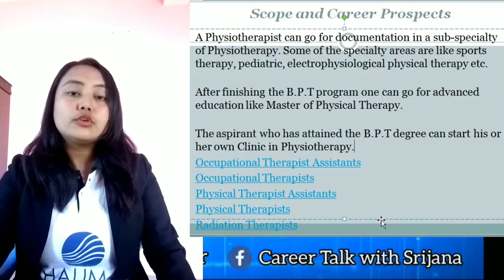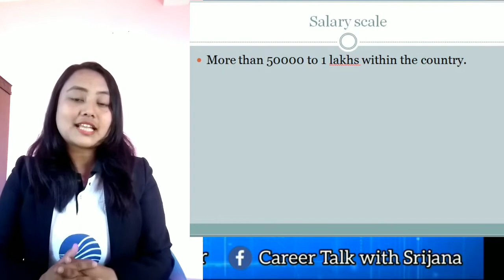Physiotherapy Part 2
Full details on career in Bachelor of Physiotherapy in Nepal | Scope Bachelor of Physiotherapy in Nepal
 @Career Talk with Srijana Tamrakar

We are soon conducting new live session about careers in all these subjects so stay connected, Subscribe and press the "Bell" icon for more updates and also share to the maximum students who are seeking for career guidance.
For detailed counselling session: Kindly please fill up the form.

Click on the link below and learn from Experts about the subjects that you wanna study:

-Career Talk with Srijana Tamrakar Team